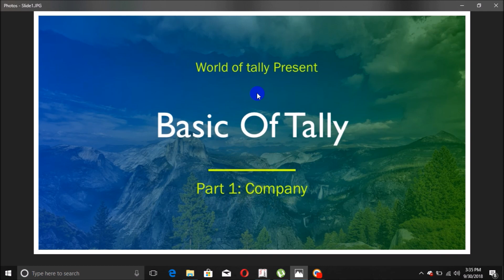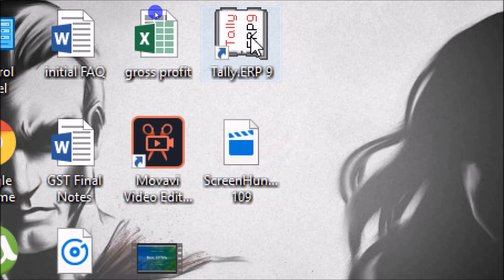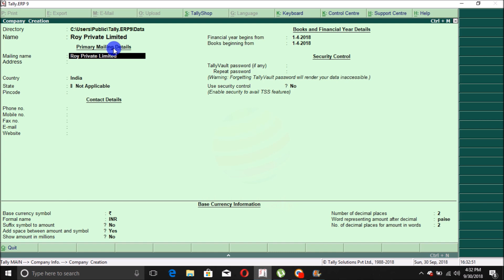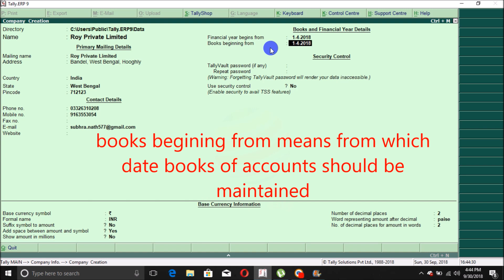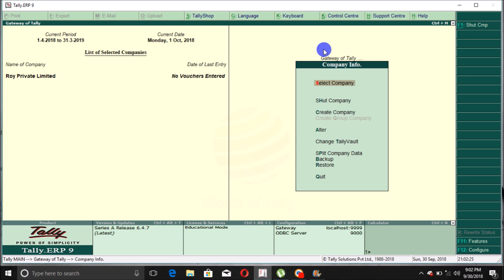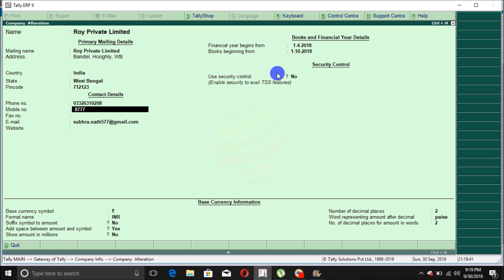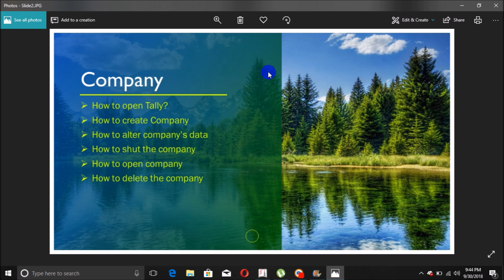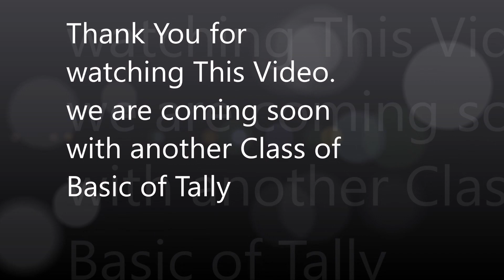Basic Of tally Part 1: Company creation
Now it's easy to learn Anything anywhere.
Today we published 1st Part of our Basic of Tally..